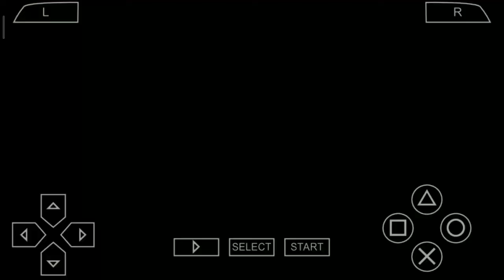CAN EDDY WIN THE ALL FIGHT|| #11 GAMEPLAY VIDEO TEKKEN 6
HELLO FRIENDS
EDDY IS GOOD FIGHTER ASLO. EDDY CAN NEVER STOP IF YOU FIGHT WITH EDDY.
WHAT IS YOUR OPENION ABOUT EDDY.
PLEASE DO COMMENT
THANKYOU